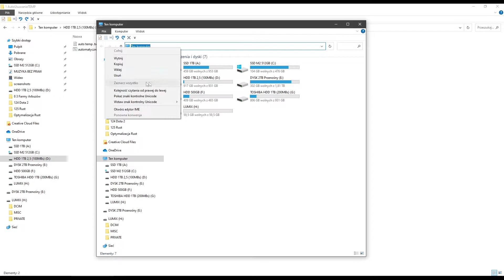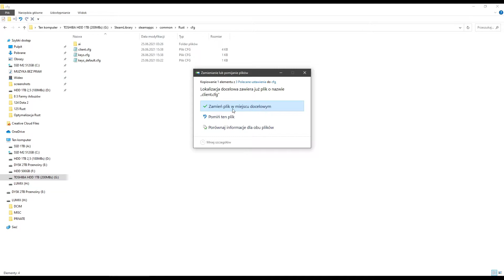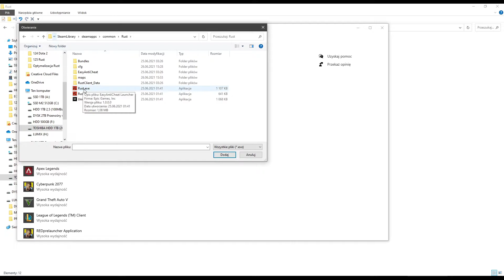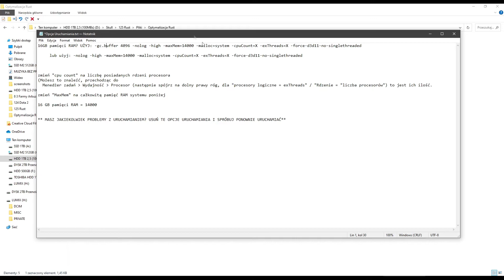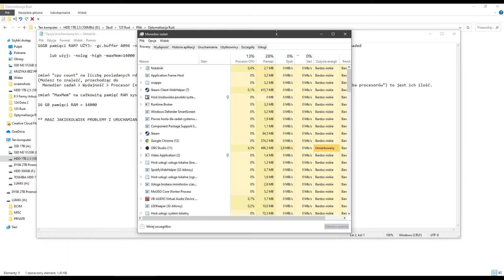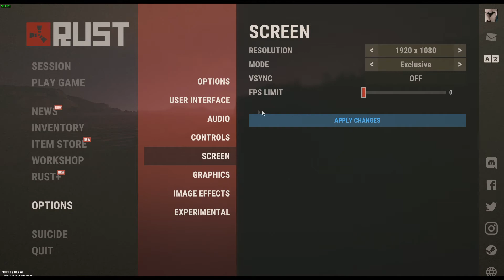JAK MIEĆ WIĘCEJ FPS W RUST? 😲 Optymalizacja Rust (2021)[PC] *Nowy film w opisie*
W tym filmie pokażę wam jak mieć więcej fps w Rust oraz aby działał wam stabilniej.  😎 Oglądajcie !

🔥 Zostaw komentarz, like i suba z dzwoneczkiem 🔥
JAK MIEĆ WIĘCEJ FPS W RUST? 😲 Optymalizacja Rust (2021)[PC] *DZIAŁA*